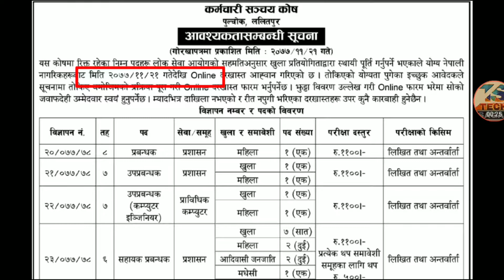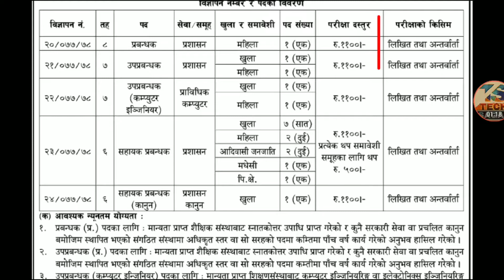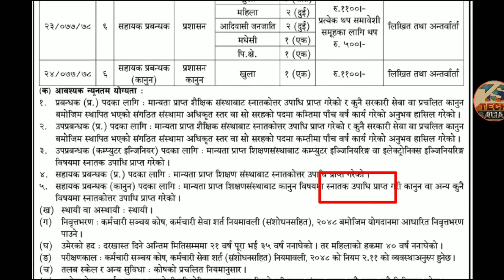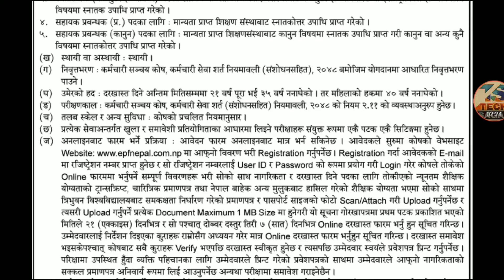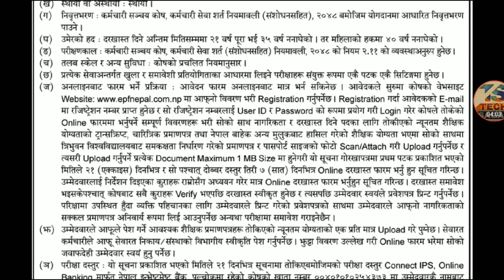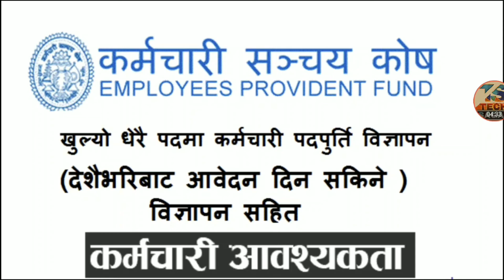Karmachari Sanchaya Kosh Vacancy 2077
Karmachari Sanchaya Kosh Vacancy Notice details:
Age Limit: 21 years of age and not below 35 years of age by the last date of application. But in the case of women, less than 40 years.